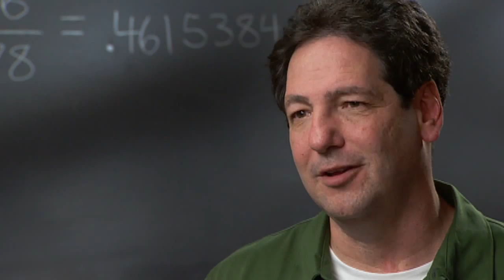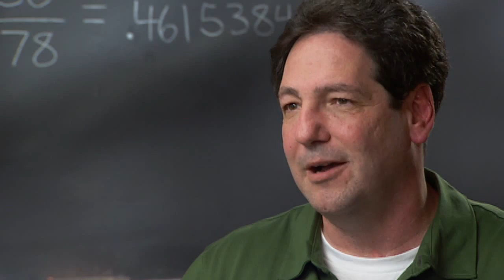Parents Love Brainetics! | Mike Byster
Parents Love Brainetics! | Mike Byster | Brainetics – Parents are blown away with the results of Brainetics – the kids love it too! Try Brainetics for just $14.95

Mike Byster has one of the fastest mathematical minds in the world. After sharing his trips and tricks at over 6000 elementary schools he developed The Brainetics Math & Memory System to help anyone from 9-99 learn to think like a genius. He makes math fun and cool.

Brainetics teaches your brain to store and memorize all the relevant information while ignoring the unnecessary information, allowing your brain to work more efficiently. His real passion is in teaching everyone from kids to adults how to have the academic confidence that both sets them apart from the crowd, and sets them up for success in all parts of life for decades to come!

Thank you for all your support. We appreciate it!

I get letter after letter after letter that Brainetics is the first thing we do when we wake up and the last thing we do before we go to bed. It’s the only thing we have ever done as a family that we all enjoy.  A few things that I learned that was similar to what they learned was that math is not that hard.  I felt like I was learning right alongside them…

She comes home enthusiastic about math? I think that is good. I think that is great.  Kids who struggle in school have low self-esteem.  Six hour a day, five days a week, two hours a night doing homework.  Those are the kids that always feel inadequate and that is something that we really address because we want those kids to start feeling smart and feel great about themselves.

My youngest daughter went from a C to a B and even an A in some classes. The best thing that I have seen is that Christopher’s confidence has really shot up. She was able to take the B’s up to A’s you know where she, wasn’t able to before. Their test scores and their math scores and other scores on the report card in other areas have gone up twenty six points which to me is great!

I was able to take the time needed to find out what gifted kids needed and kids with learning disabilities needed and ten year olds needed and eighteen year olds needed and you know all these because I did not want to put out a product that targeted this one small group.  Everyones abilities are different and everyone has different strengths.

You should absolutely do this for your kids and its not just about the math – its not about the math – its about exercising your brain and giving your kids a tool to learn.  The Brainetics program is a huge self-esteem builder.  I would recommend brainetics to, um, anyone with children who want to put the excitement back into learning. It is definitely worth the investment…